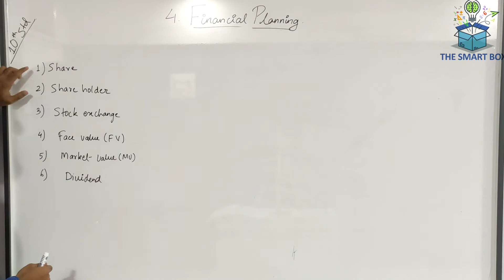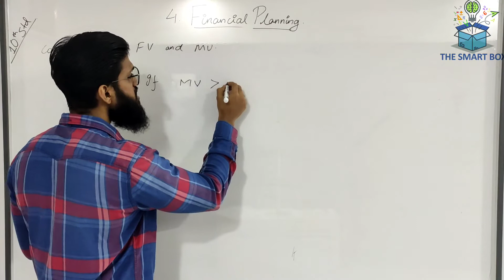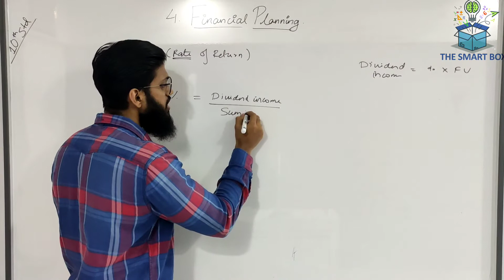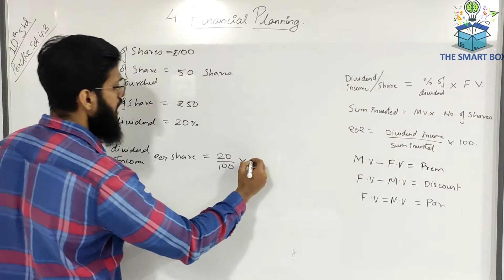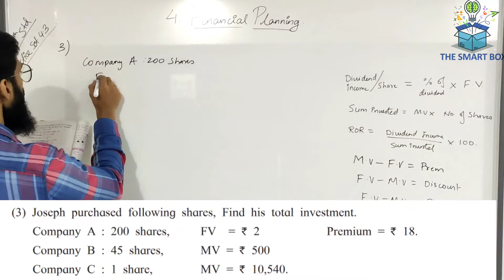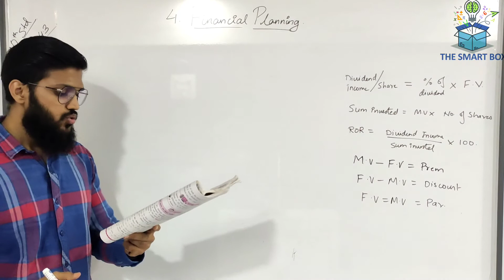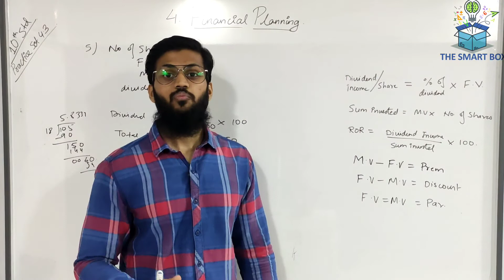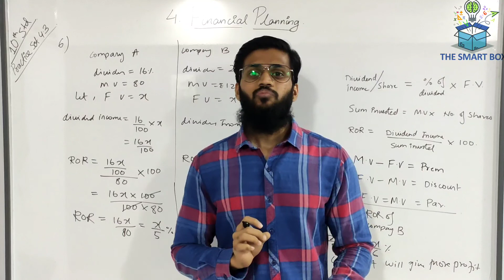Chap:4 Financial Planning | Practice set 4.3 | 10th std | Maharashtra Board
we will be starting our Practice 4.3..

In this practice set we will be learning about the chain of the GST that how the GST is paid by the manufacturer to the retailer to the consumer..

this is new and important topic please do not give any part of this video.

If you haven't seen our previous video which is dependent on practice set 4.2 and contains the basic of GST cgst and sgst please to watch our previous video first.

we will learn about GST in this chapter when it was applied and when it was introduced in India what is GST and how it is applicable on goods.

This is something new topic for us so please do watch the video till the end and do not skip anything so that you won't miss any minor information

Practice set 4.1 is been started for you and each and every sum is been solved for you by none other than saqlain sir.